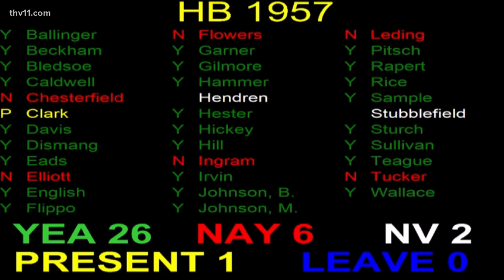Arkansas legislature passes reworked federal gun law bill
The Arkansas General Assembly has wrapped up its regular business for this legislative session. That comes after the Senate passed a new gun rights bill.